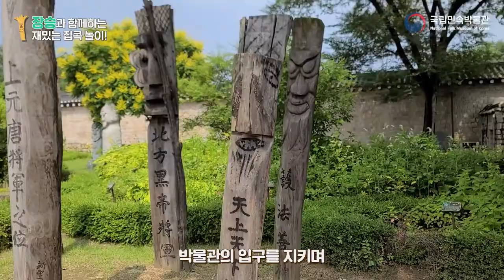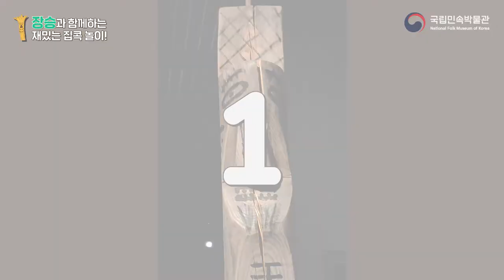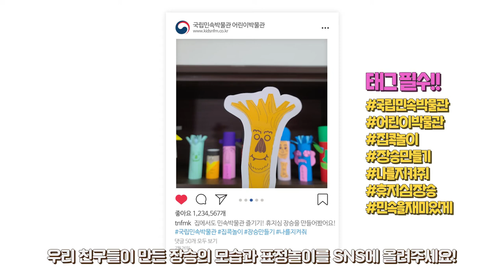[유아교육] 국립민속박물관이 추천하는 집콕놀이 1 장승 따라잡기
국립민속박물관이 추천하는 집콕놀이 시리즈!
인스타그램에서 만나보던 집콕놀이 시리즈가 유튜브에도 찾아왔어요~!

나처럼 해봐라 요렇게!
그 첫번째는 장승!

집에서도 즐기는 국립민속박물관의 장승!
우리 함께 집에서도 장승으로 놀아볼까요?